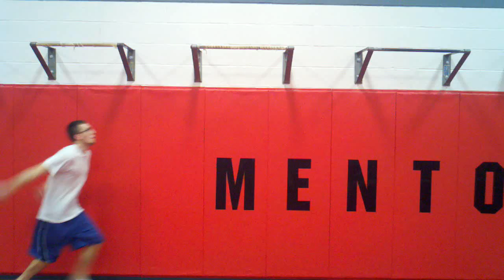Mentor vault mon mark bars